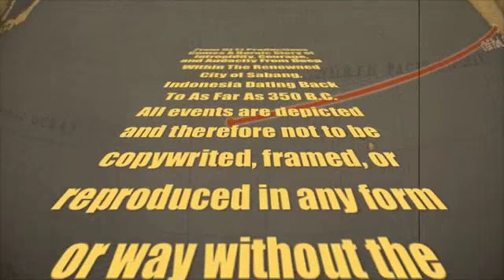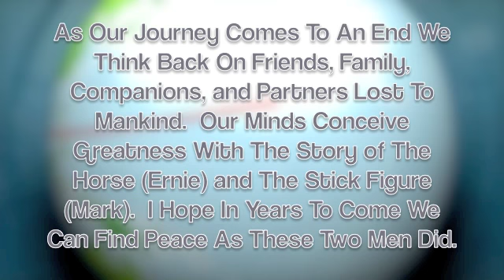Horse Saves Stick Figure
a story with stick animation